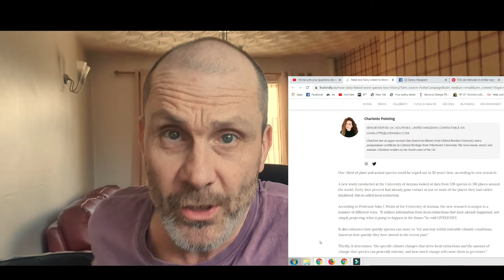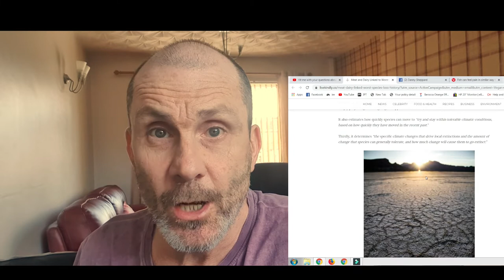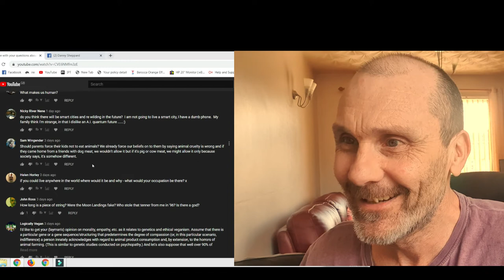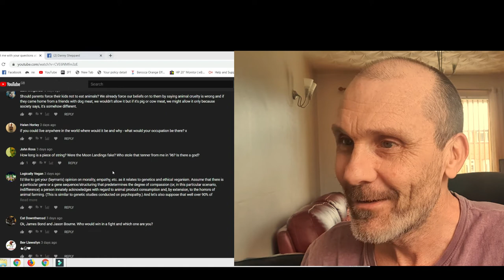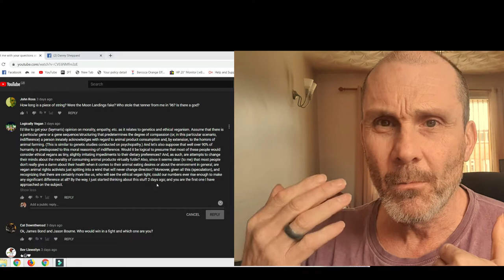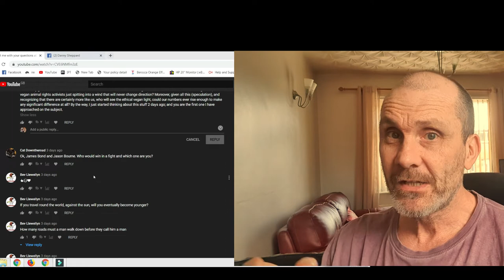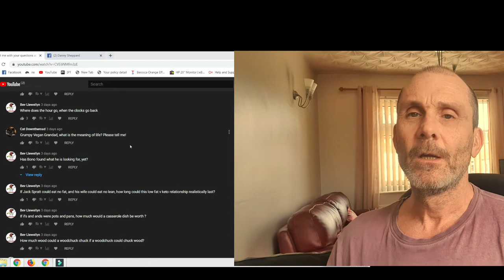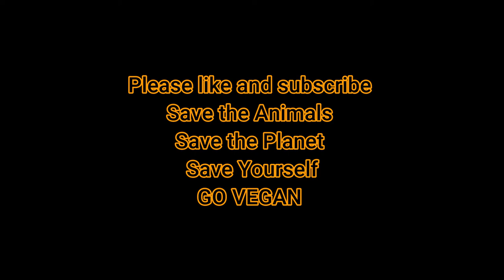Vegan questions answered #2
I asked for questions from you all , on any subject so here your Vegan questions are answered . Thank you for participating and giving me a bit of fun , hope its fun for you guys too!